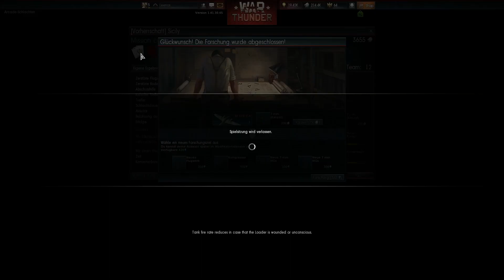War Thunder #014 - Vorherrschaft Sicily - Let´s Play War Thunder | German/Deutsch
Dieser Link ist um mich zu unterstützen :)

War Thunder ist ein Free-to-Play Spiel von Gaijin Entertainment.

Kommenterties Gameplay vom Spiel War Thunder